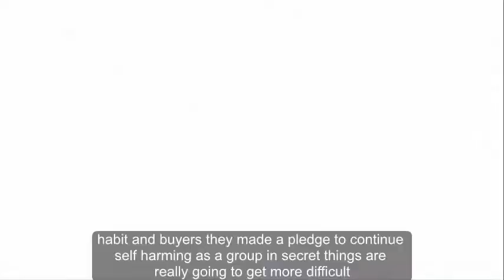Hollyoaks spoilers: Teen stars reveal what’s next in Lily, Yasmine and Peri self harm story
Hollyoaks has tonight launched the next stage of Lily Drinkwell’s emotional and tough to watch self harm saga in a special episode focusing entirely on the journey she is going through along with her friends Peri Lomax and Yasmine Maalik as well as their guardians Diane, Leela and Misbah.  It was a rollercoaster of an episode, highlighting the driving forces behind each girl which is driving them to fall into the destructive habit and, as they made a pledge to continue self harming as a group in secret, things are only going to get more difficult. We caught up with talented actresses Lauren McQueen and Haiesha Mistry recently to talk about the importance of the episode and the issue and also to discuss what might lie ahead for the girls and how they felt about representing everyone who is going through a similar situation.

In coming scenes, pressured Yasmine will continue to harbour doubts about what they are doing – but will Lily and Peri listen to her concerns or can they persuade her not to seek the help that they need?

Hollyoaks has been working closely with experts and charities on the storyline in the hope that it can trigger an important discussion on the prevalent issue and help those struggling in similar ways to speak out or seek assistance and support. It’s not the first time that Hollyoaks has led the way with issue based storytelling as it recently won acclaim for representing consent, child abuse and depression in recent storylines.